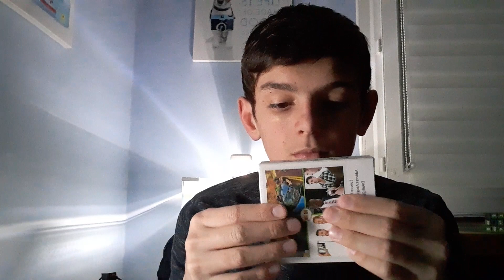Asmr fr: Je te relaxe avec mon micro🎙🥰😜🤫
Bisous à bientôt ❤
Chaine secondaire : le monde de Bastien 😜